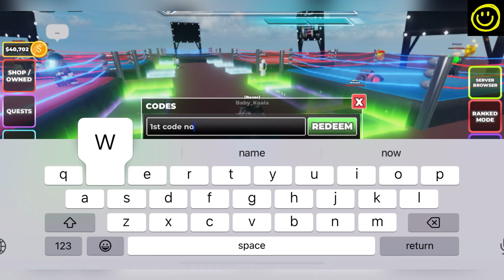✅ Bullet ✅ UNTITLED BOXING GAME CODES - ROBLOX UNTITLED BOXING GAME CODES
Welcome

Fially new and working untitled boxing game codes are here for you, Watch it full till the end, grab all the codes.

Thanks